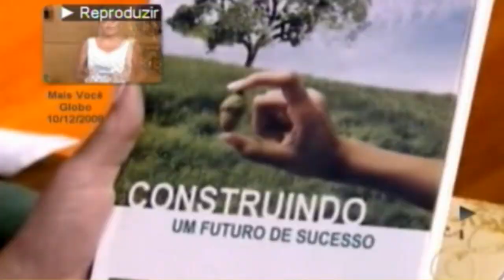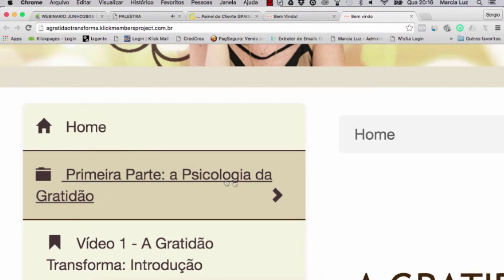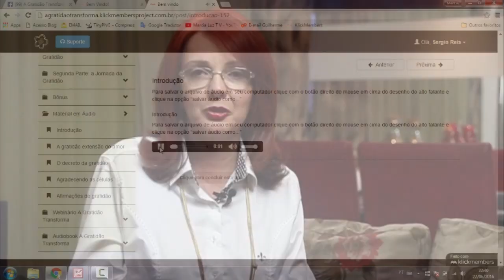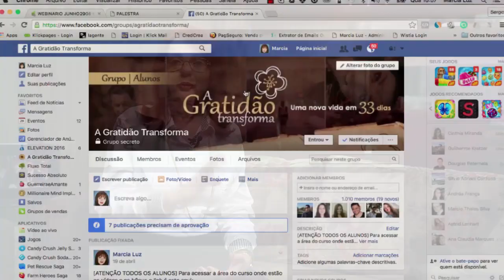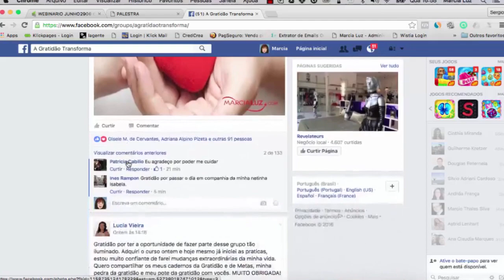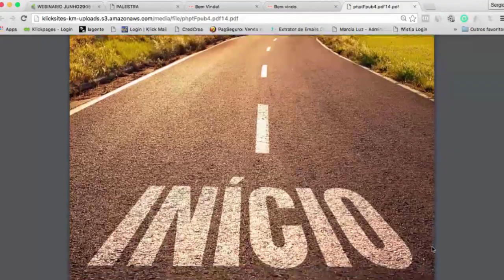O que é Gratidão: Uma nova vida em 33 dias